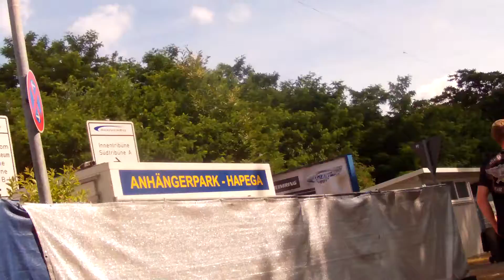Nichts ist für die Ewigkeit - böhse Onkelz 2014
wie im Märchen, die ersten paar Hundert Fanz warten auf den Einlass, es wird gesungen, "Auf gute Freunde" das war mal wieder Gänsehaut pur. 9 Jahre sind vergangen seit dem  Vaya con Tioz, aber es fühlt sich an, als wären sie nie weg gewesen! Wir gingen erst 4 Stunden später aufs Gelände, leider zu spät für den vorderen Innenraum, keine Chance da rein zu kommen. Aber hinten wars auch okay ...